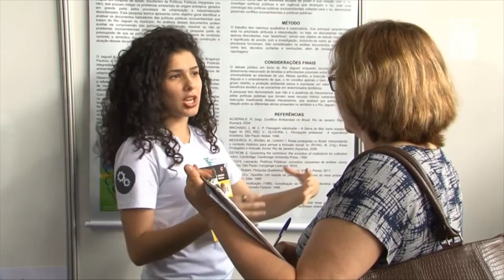Fóruns Permanentes - Formação para autonomia no ensino médio e técnico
Reportagem produzida pela TV Unicamp em mais um evento da série Fóruns Permanentes em 10 de setembro de 2018.